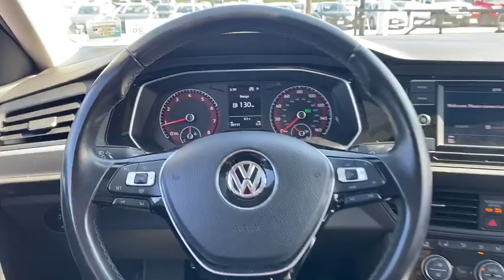2019 Volkswagen Jetta Fall River, Dartmouth, New Bedford, Wareham, MA, Tiverton, RI S7812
Gray  2019 Volkswagen Jetta available in Fall River, Massachusetts at Prestige Auto Mart 1. Servicing the Dartmouth, New Bedford, Wareham, MA, Tiverton, RI area.
2019 Volkswagen Jetta 1.4T SE w/SULEV - Stock#: S7812 - VIN#: 3VWC57BU2KM095648

CARFAX 1 owner and buyback guarantee*** Hold on to your seats!!! Volkswagen has done it again!!! They have built some awesome vehicles and this awesome Jetta is no exception!! Gets Great Gas Mileage: 40 MPG Hwy!!! STOP!! Read this!! Safety equipment includes: ABS, Traction control, Passenger Airbag, Curtain airbags, Daytime running lights...Other features include: Bluetooth, Power locks, Power windows, Heated seats, Sunroof...